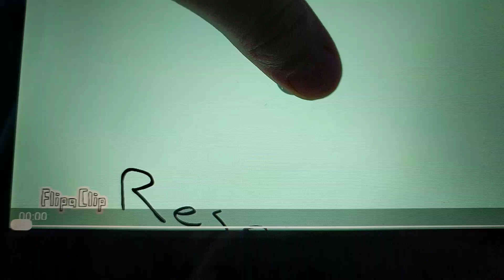Resonate meme (desc) 90!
So um I recorded this with something else my tablet broke and I lost all my animations so this is I Kindle fire and I can't post videos with it and sorry it's so bad..